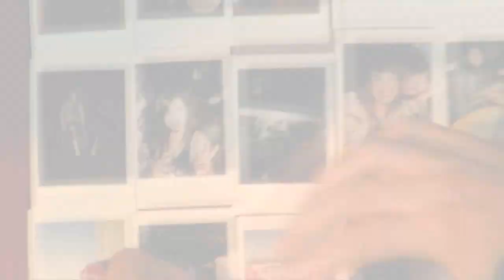Artist vs Poet Interview Joe Kirkland & Tarcy Thomason 2010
Checkout my backstage interview with Artist vs Poet members Joe Kirkland and Tarcy Thomason on the Fearless Friends Tour 2010

For more information on Artist vs Poet, please visit the following websites